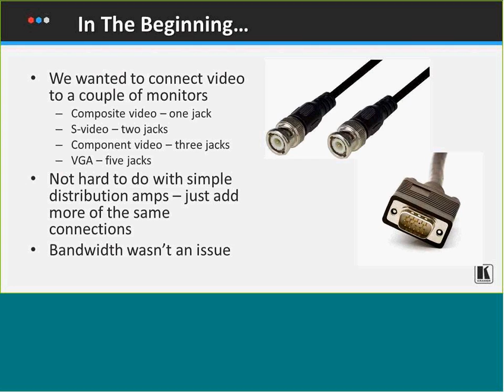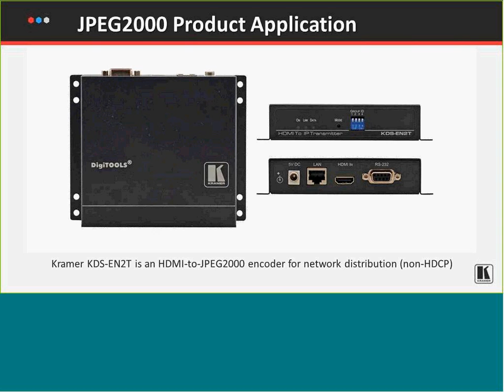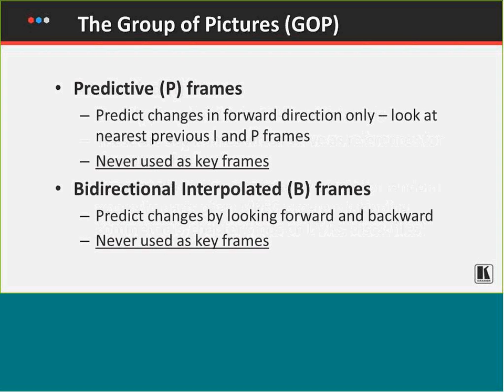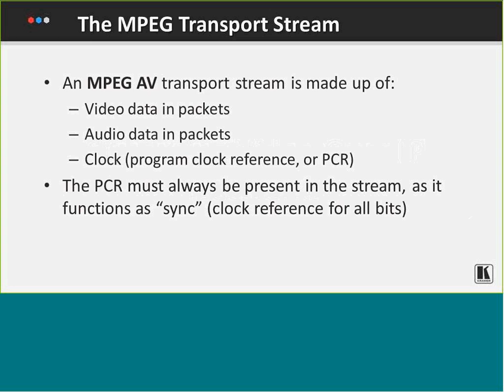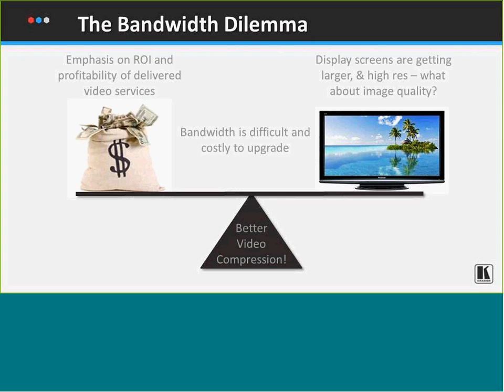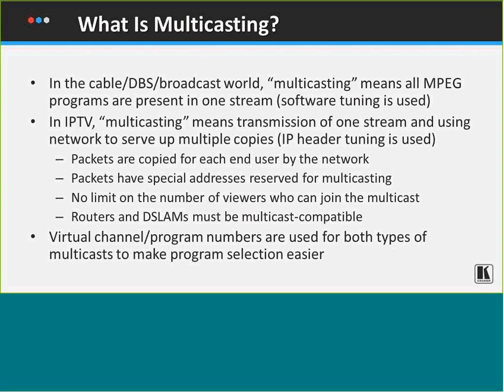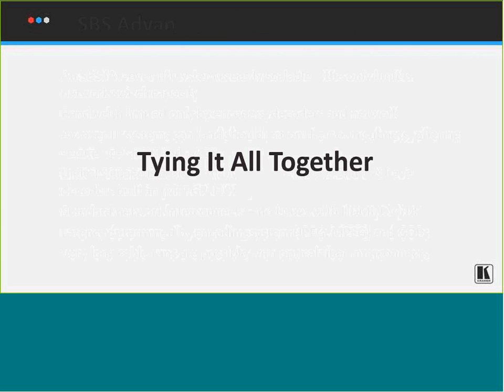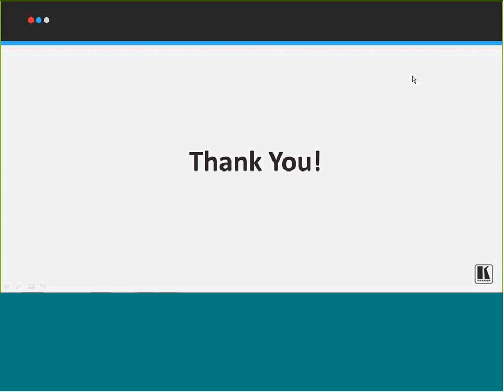Basics of Video Compression and Streaming with Pete Putman